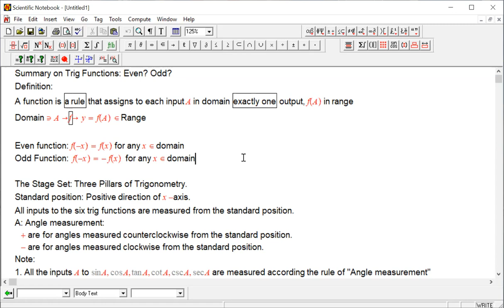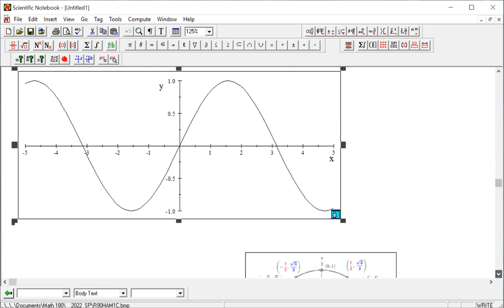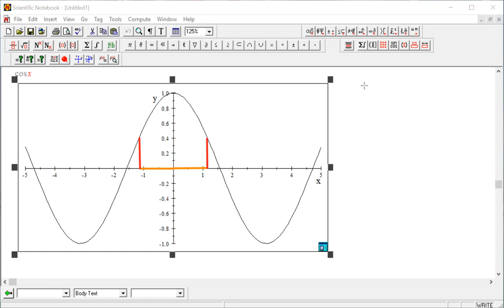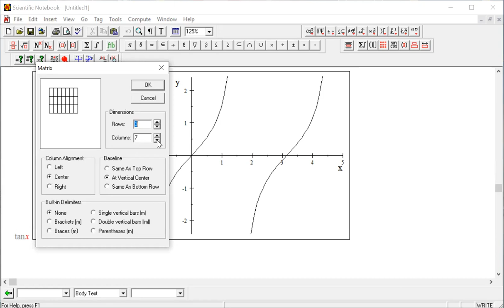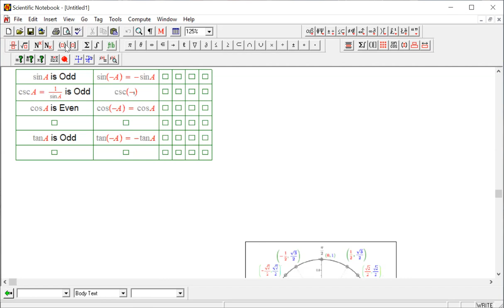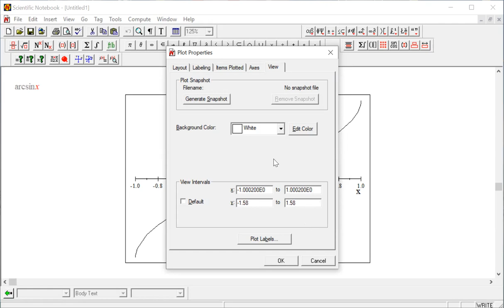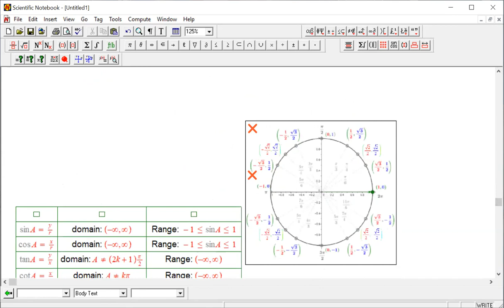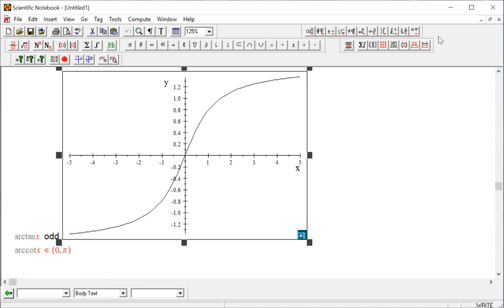Summary on Trig Functions: Even? Odd?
This lessons summarizes the even or odd features of trig functions.